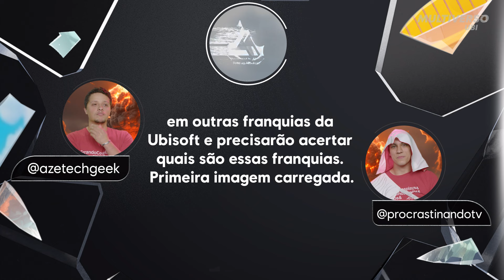O DUELO DA @procrastinandotv !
Em um embate interno da procrastinandotv, Filipe e Azedo duelam até o fim pela vitória nesse episódio do Multiverso!

Assista esse e muitos outros conteúdos ANTECIPADOS na UBISOFT TV BRASIL! Disponível gratuitamente para Google Play, Apple Store, PLUTO TV, Samsung TV + e LG Channels.